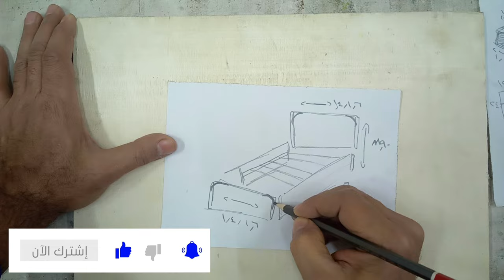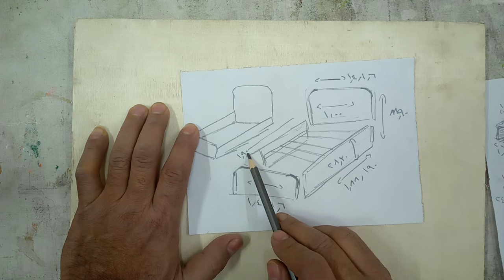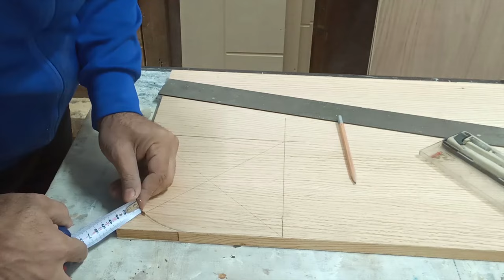السرير المعجزه سرير 4x1 شرح بطريقة مصرية حديثة The miracle bed is a 4x1 bed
السرير الأفضل للأطفال شرح مميز بعد مشاهدة الشرح اصنعة بسهولة طريقة صنع السرير
 شرح سهلة وبسيطة خطوة بخطوه تابع الفديو وتعلم النجارة في كورس سهل ومبسط
مكونات السرير
وهو عبارة عن قطعتين ظهره وسدر الظهر عرض 104سم + تخانه القشاط = 106 سم
ارتفاع الظهر 88 سم + تخانه القشاط = 90 سم
السدر عرض 104 سم + تخانه القشاط = 106 سم
افخاد السرير وهو عباره عن قطعتين متساووين في المقاسات طول وعرض وارتفاع
طول الفخد 188 سم + تخانه القشاط = 190 سم ومن ثما تابع الشرح
وبعد الانتهاء من تجميع الظهر والسدر والافخاد اضافه الموله المكونه
من 8 قطع من خشب الموسكي لوضع المرتبه فوقها  وبهذا يكون الشرح سهل ومميز
يسرني اضافه رايك  او تعليق علي اي ملحوظه و ساحاول الاجابه عن اي استفسار او تعديل

علي الشرح او طريقه التصنيع

اخوكم محمد هيبيه
صاحب قناه النمجاره والرسم والتصميم

 / artsgate